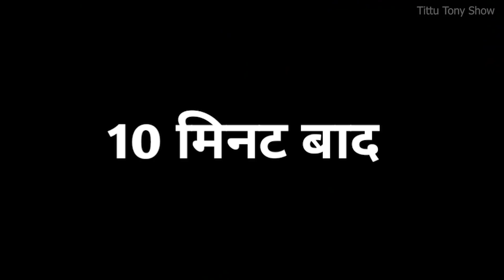PAAGAL TITTU 3 | Jokes | Desi Comedy | CS Bisht Vines | School Classroom Jokes | Tittu Tony Show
This video is strictly for above 13 years old of age.

Religion of any situation of the country please do not take this funny
comedy video seriously This video is fictional don't relate to real life.

Thank you very much for giving your valuable time